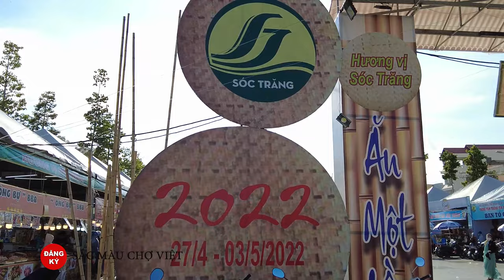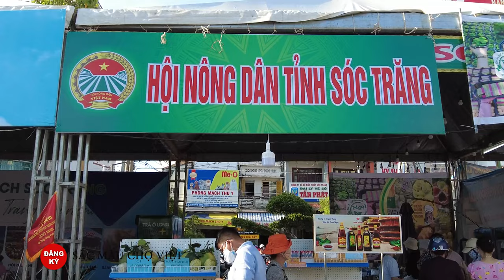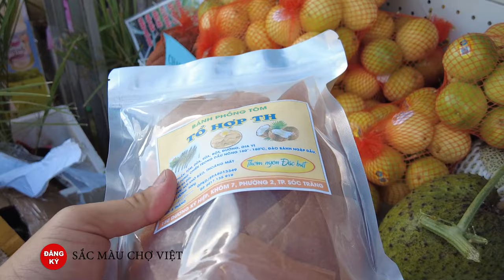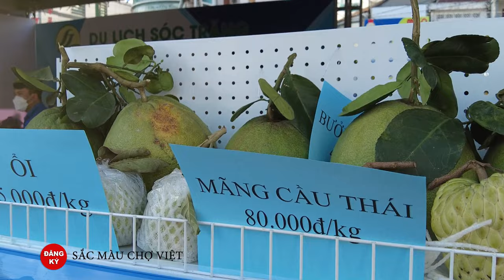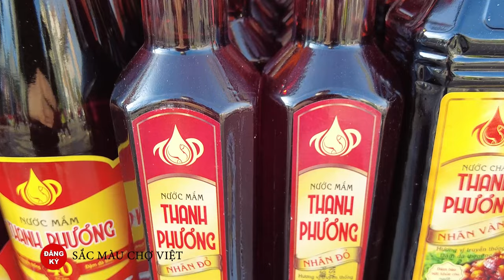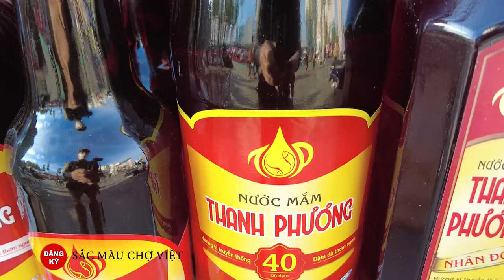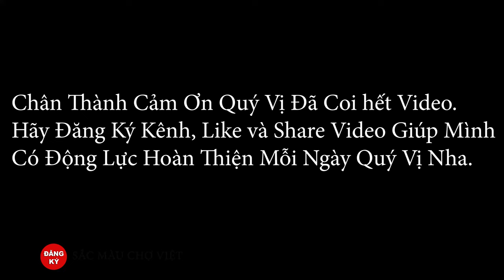Vị Khó Quên Bún Nước Lèo Lễ Hội Ẩm Thực Sóc Trăng I CHỢ VIỆT TV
Vị Khó Quên Bún Nước Lèo Lễ Hội Ẩm Thực Sóc Trăng I VIET NAM MARKET

Lê Nhựt